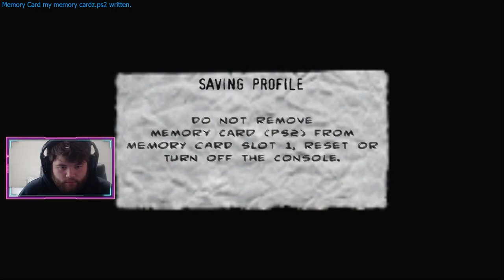The Punisher Walkthrough Part 9: Save The Hostages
In this exciting episode of The Punisher gameplay walkthrough, join us as we dive deeper into the action-packed world of vigilante justice. Follow along as we continue our journey through the full game gameplay walkthrough of The Punisher, taking on the criminal underworld one mission at a time. Experience intense battles, unravel mysteries, and confront enemies in the dark streets of the city. This walkthrough gameplay is filled with thrilling moments and high-stakes action, all presented with no commentary. Don't miss out on the excitement as we progress through The Punisher gameplay walkthrough full game. Join us on this epic adventure!

The Punisher is a third-person shooter action-adventure game developed by Volition and published by THQ. It was released in 2005 for PlayStation 2, Xbox and Windows; a mobile phone game was developed by Amplified Games and released in 2004. The game stars the Marvel Comics antihero, The Punisher.
Developers: Deep Silver Volition, Amplified Games
Platforms: Microsoft Windows, PlayStation 2, Xbox, Windows Mobile, Java
Initial release date: April 12, 2004
Composer: Gerard Marino
Genres: Third-person shooter, Adventure game
Publishers: Russobit-M, THQ, The Game Factory, THQ Wireless, THQ France
Engine: Havok